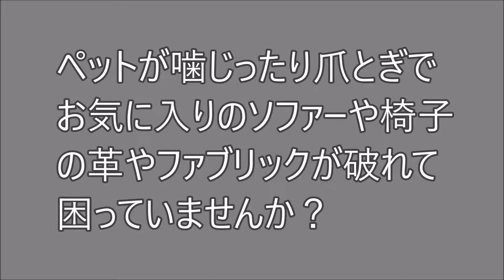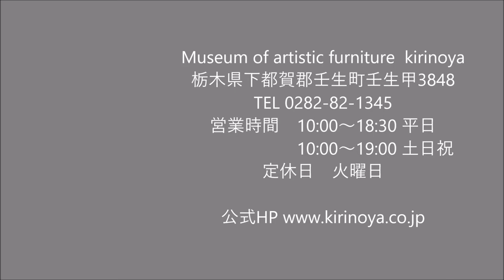栃木県 家具 朗報 ワンちゃん ネコちゃん対応 ソファーや椅子に！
ﾍﾟｯとによる噛まれや引っかき傷に強い生地があります。お困りの方も多いはず。ご相談ください。

栃木県宇都宮市の南隣の壬生町で国産家具や北欧家具を中心に永く使い続けられるテーブルやソファなどの家具、照明、アンティーク、
ギャッベ、北欧雑貨等をご紹介しているセレクトショップkirinoya。（インテリアショップ/家具店/高級家具/おしゃれ家具）
scandinavian life style shop kirinoya